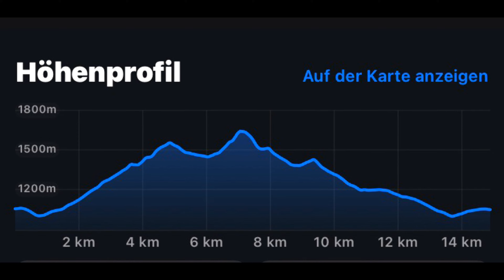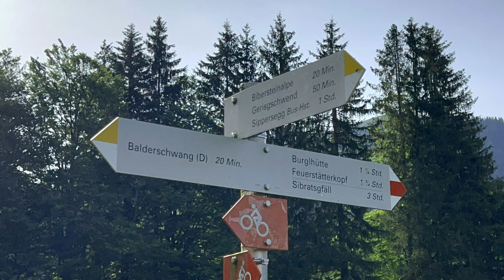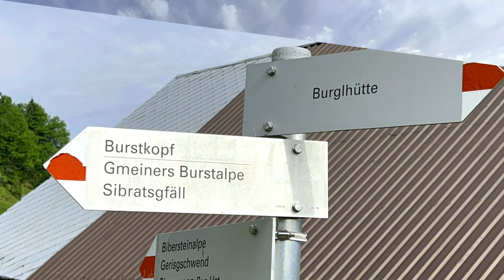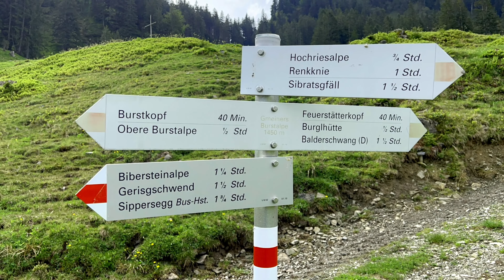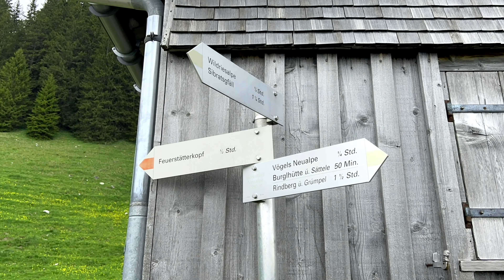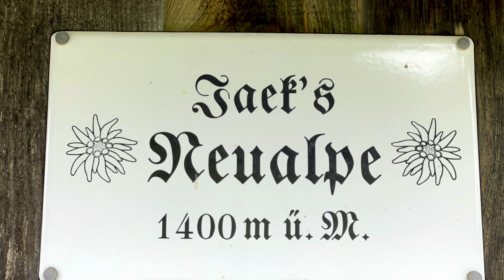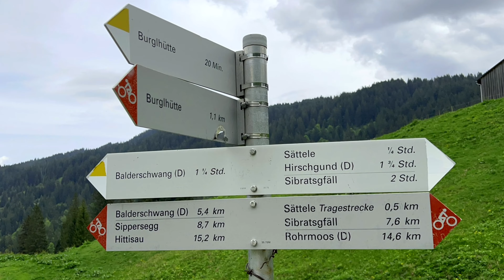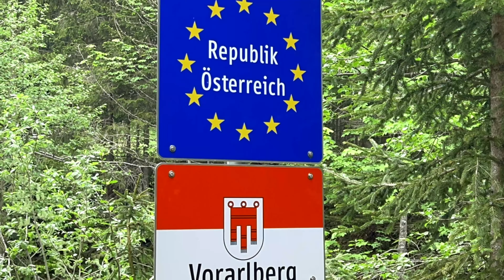Balderschwang [Burstkopf - Feuerstätterkopf - Sättele] (22. Mai 2022)